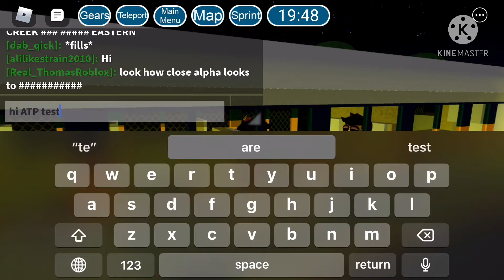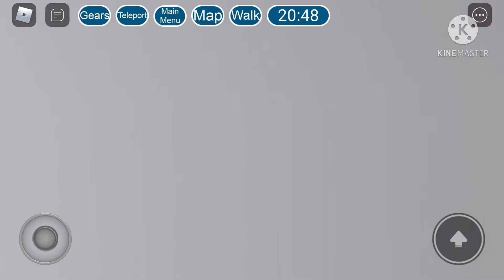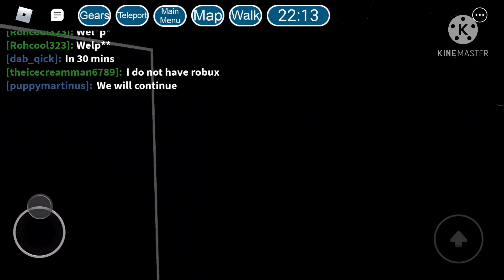playing with say my name 1110, jesselovesjaws2, puppymartinus, ATP test y set and others on roblox.